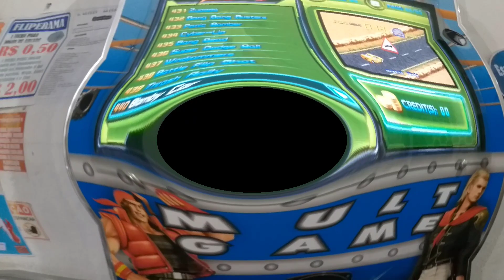Lan House Coxa Games - 2019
Mostrando um Pouco do que acontece aqui na Locadora e Lan House Coxa Games

Obs: Quer fazer PARCERIA? Entre em contato comigo na minha Fanpage